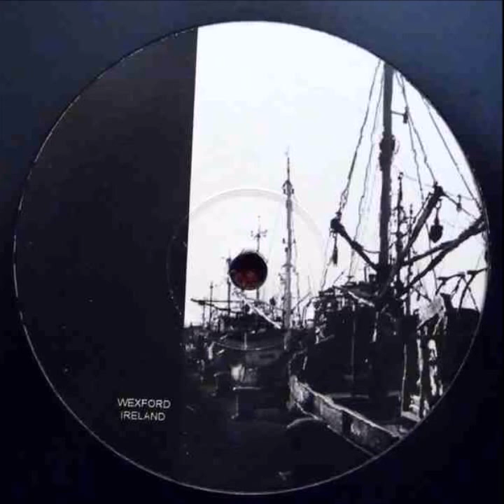Lee Holman - Kawl 4.3 [KAWL-004]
4th Kawl EP
Label: Kawl ‎– KAWL-004
Format: Vinyl, 12", EP, 33 ⅓ RPM
Country: Ireland
Released: Jun 2012
Genre: Electronic
Style: Techno